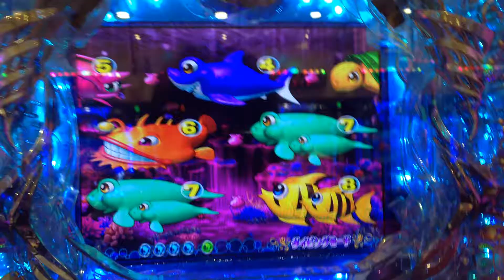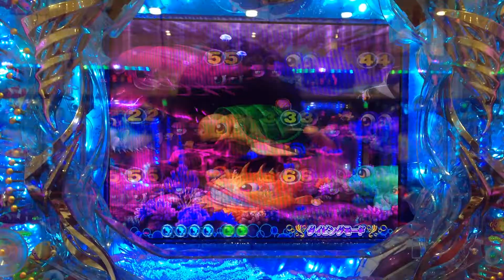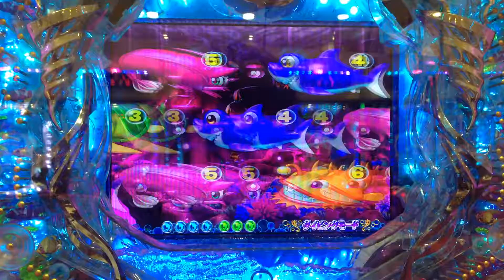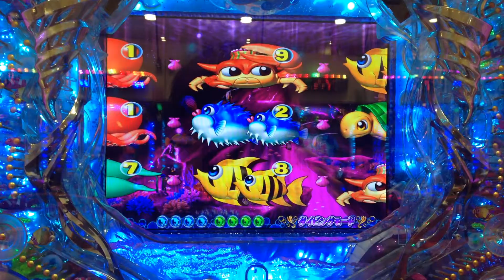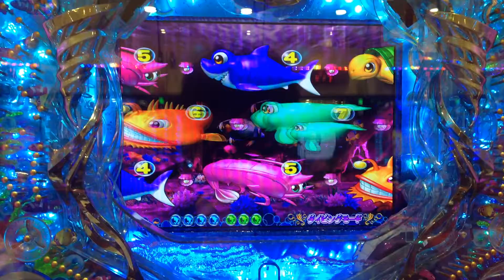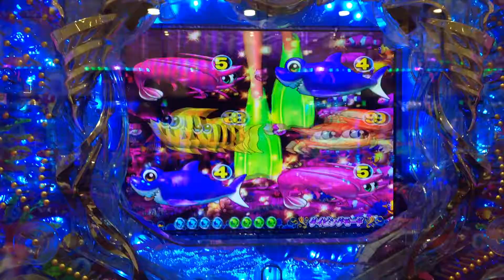デラックス海物語HMB 確変中当たるまで③ ダイビングモード